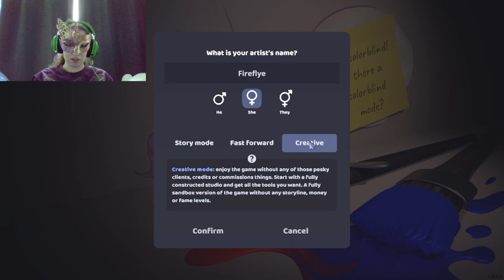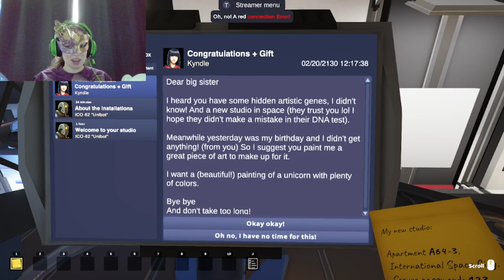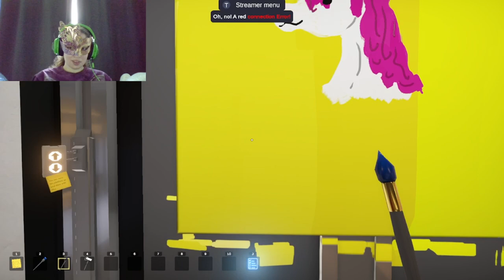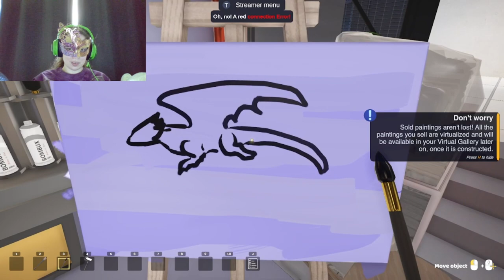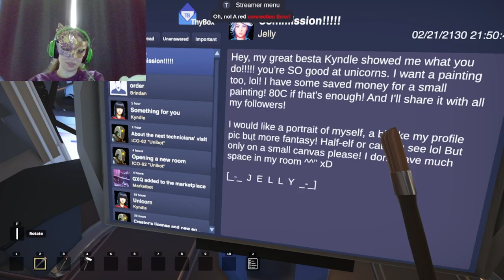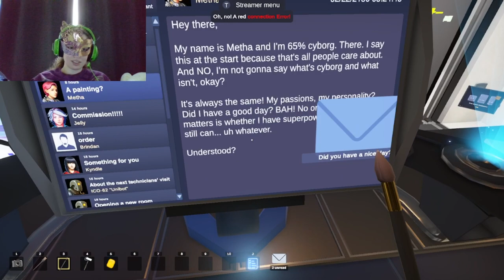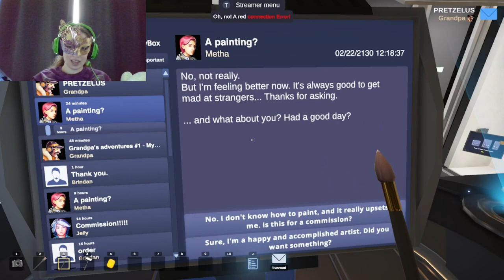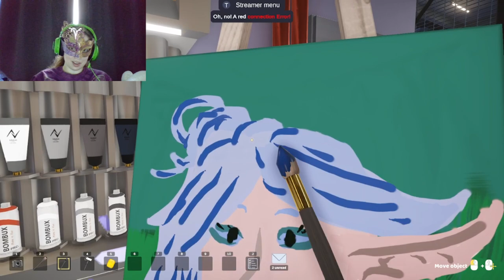It's here at last!! SuchArt! PART: 1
I know I called this "SuchArt: Creative Space" when it's actually just "SuchArt!" Sorry! I really enjoyed this game, it is so much fun and I can't wait to do more!

Did you guess the hint to the stream that I'm doing at some point today? (I'm honestly just waiting for the update to drop and I'm going stir crazy just thinking about it!)